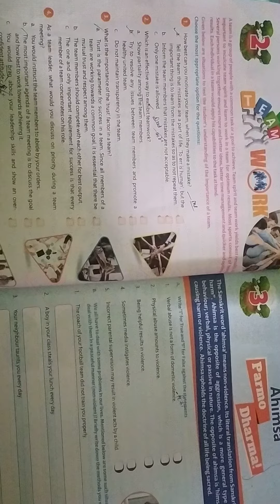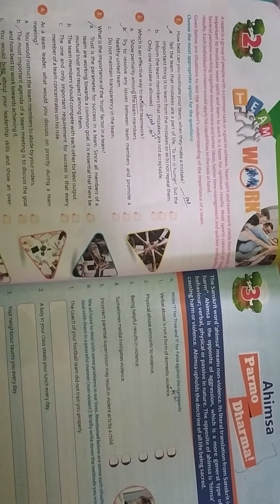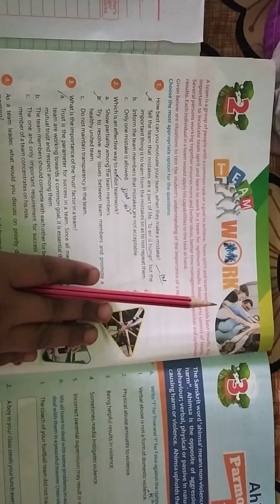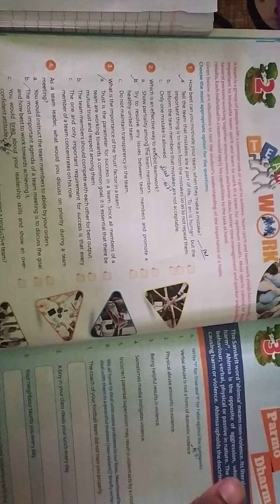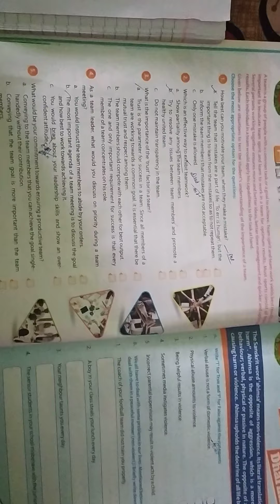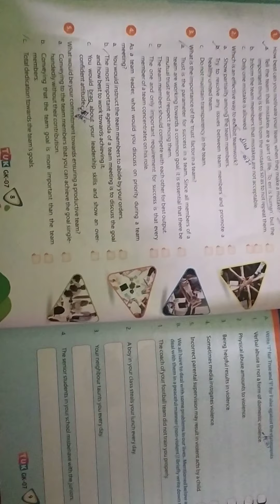TEAM WORK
we always compit with othes in team that we should not follow here are some rules that will  follow in every team members.

hope you will be like it.